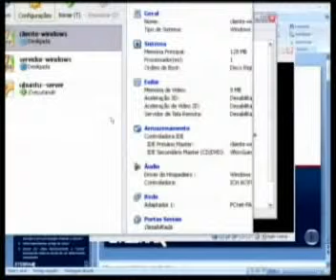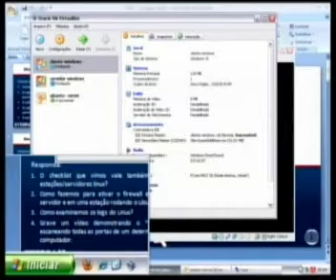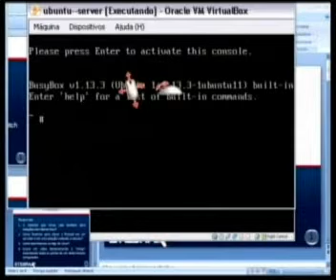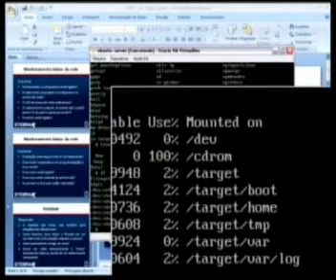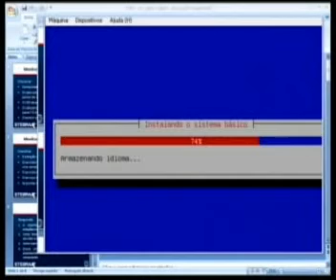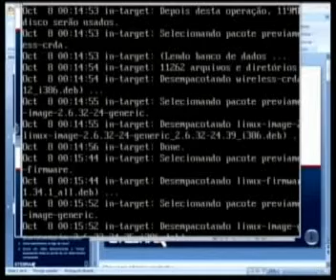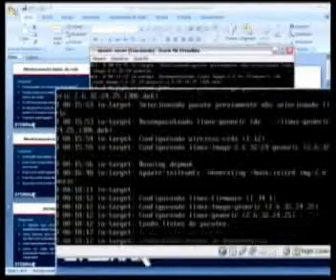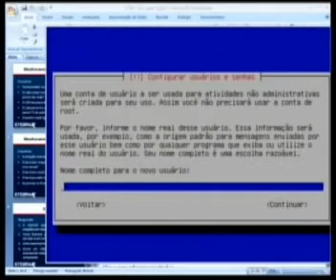INFO PRO AULA 03 M 2010,4 P 05